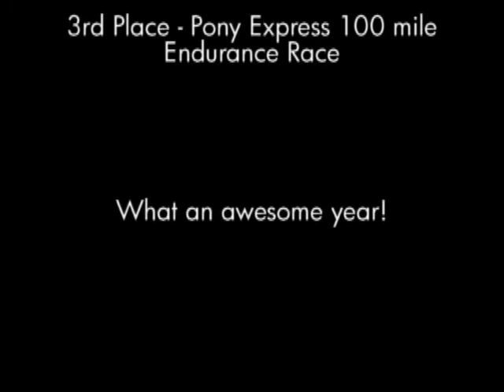2010 Trail Running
This is a compilation video of many of the ultra marathons I did last year. In the video, along with myself, are good friends who enjoy the trails as much as I do.